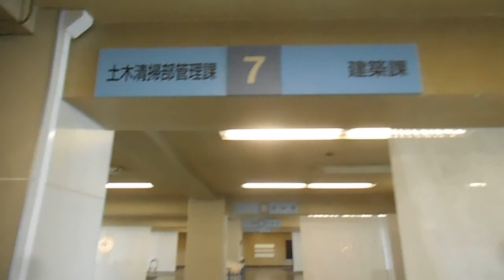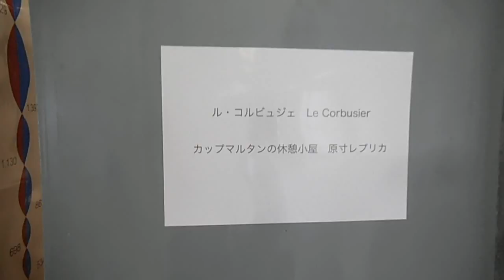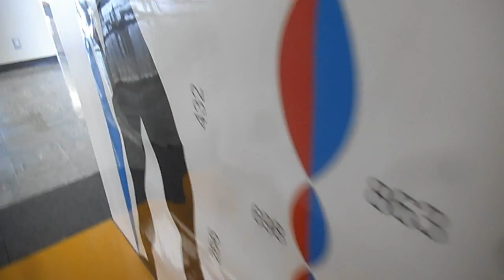DSCF0288シブヤのタマゴ20151101旧渋谷区役所6Fの様子